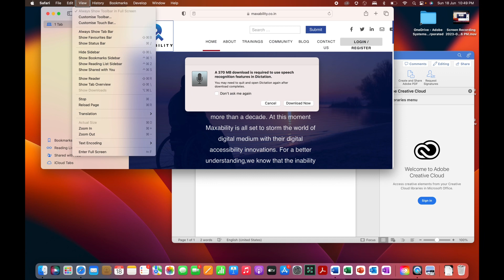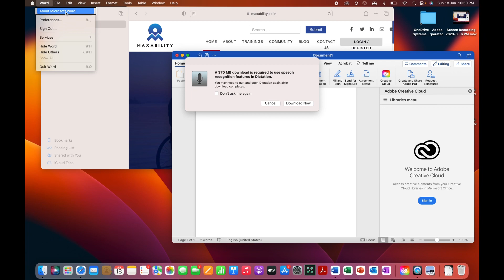Lesson 11: Accessing the Menu bar- Using Mac with Voiceover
Menu bar or menu is a common feature in every application. Accessing Menu is important to use the product. In this lesson, we explained how to move to menu in any application and navigate between various menus, menuitems, submenus and options with voiceover on Mac computer.